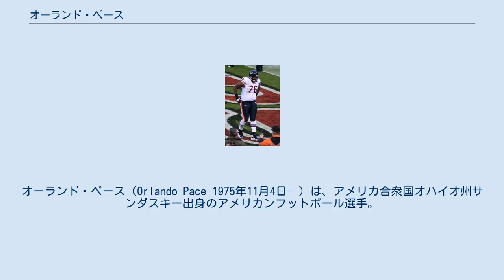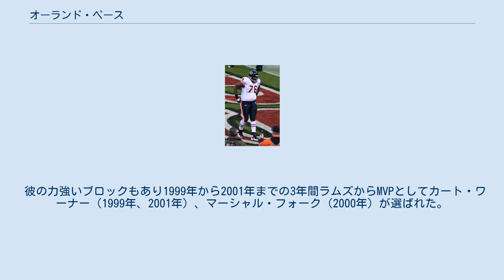オーランド・ペース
オーランド・ペース（Orlando Pace 1975年11月4日- ）は、アメリカ合衆国オハイオ州サンダスキー出身のアメリカンフットボール選手。
NFLのセントルイス・ラムズ、シカゴ・ベアーズで13シーズンプレーし7回プロボウルに選ばれた。
現在フリーエージェントポジションはオフェンシブラインマン。
 地元の高校で彼はオフェンスライン及びディフェンスラインとしてプレーすると共にバスケットボールでもセンターとしてプレーした。
オハイオ州立大学に進学した彼は1996年にカレッジフットボールのオフェンス及びディフェンスラインのうち最も優れた選手に渡されるアウトランド・トロフィーを受賞、1995年、1996年とオフェンス及びディフェンスラインならびにラインバッカーのうち最も優れた選手に渡されるロンバルディ賞を受賞した（この賞を2回取ったのは彼のみ。）。
1996年のハイズマン賞の選考でも4位となった（ラインマンとしては1980年のヒュー・グリーンの2位以来の高順位）。
彼の強烈なブロックはパンケーキのようであると形容された。
1999年にスポーツ・イラストレイテッドが企画した20世紀のNCAAオールタイムチームではロン・ヤーリー、ジョージ・コナー、ダン・ディアドルフ、ボブ・ゲインを差し置いてビル・フラリックと共に先発オフェンスタックルに選ばれた。
なおこの際に選ばれた85人の中にはオハイオ州立大学から彼の他にジム・パーカー、アーチー・グリフィン、クリス・スピルマン、ジャック・テイタムが選ばれている。
 1997年のNFLドラフトでペイトン・マニングがエントリーをやめてテネシー大学に戻ることが発表されると彼はたちまちドラフト全体1位指名権を持っているニューヨーク・ジェッツの指名候補となった.。
ドラフト前日にジェッツとラムズの間で全体1位指名権を含むトレードが行われ、彼はオフェンスラインとしてはロン・ヤーリーが1968年にミネソタ・バイキングスに指名されて以来となる全体1位でラムズから指名されて入団した。
 その年9月20日のオークランド・レイダース戦で初先発するとそれ以降全試合に出場した。
2年目の1998年には全16試合に出場しプロボウルの予備選手に選ばれた。
1999年にはチームオフェンスの全994プレー中896プレーに出場し始めてプロボウルに選ばれた。
ラムズのタックルの選手がプロボウルに選ばれるのは1990年のジャッキー・スレイター以来のことであった。
この年チームは第34回スーパーボウルに出場し優勝を果たした。
2000年オフェンスの全1013プレー中99.3%にあたる1006プレーに出場したが1回もホールディングの反則を取られなかった。
この年ラムズはNFLのシーズンパス記録を更新した。
2001年には4年連続16試合に先発出場しアダム・ティマーマンと共にオフェンスの全プレーに出場した。
この年チームは第36回スーパーボウルまで進出したがニューイングランド・ペイトリオッツに17-20で敗れた。
2002年、ふくらはぎやハムストリングを痛めて6試合に欠場したがプロボウルにはこの年も連続で選出された。
 2003年、トレーニングキャンプの大半を欠場したが、全試合に先発出場した。
この年チームオフェンスはNFL2位の平均27.9得点をあげた。
 2004年フランチャイズ選手に指名された彼は、長期のホールドアウトを行い、シーズン開幕直前に1年702万ドルで契約を結んだ。
2004年、2005年も全試合に先発出場した。
彼はプロ入り3年目の1999年から2005年まで7シーズン連続でプロボウルに選ばれたがこれはチーム史上マーリン・オルセン（14回連続選出）、トム・マック（11回選出）の殿堂入りを果たした2選手及びトム・リクター（8回選出）に次ぐ4人目の快挙であった。
 2006年怪我に悩まされており同年11月12日のシアトル・シーホークス戦で左腕の上腕筋を痛めて故障者リスト入りしてシーズンを終えた。
翌2007年には開幕戦のカロライナ・パンサーズ戦で左肩を痛めた結果、手術が必要となり1試合の出場にとどまった。
 2008年シーズンまでの12年間で7回プロ...